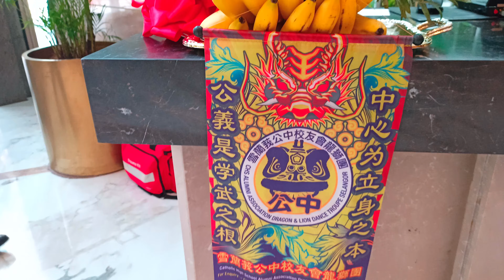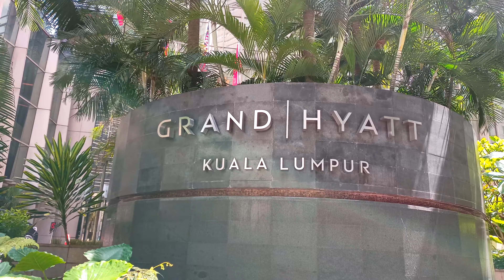Lion Dance with Choy San Yeh (Female Drummer).